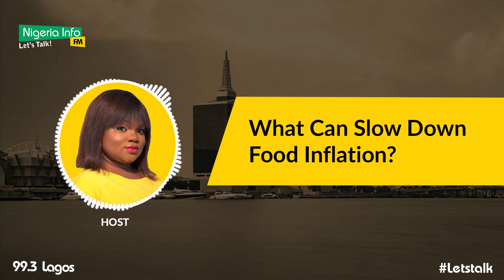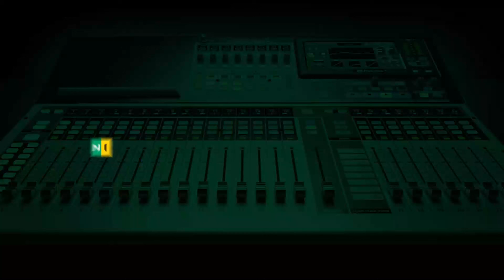Why Food Prices Are Skyrocketing - SBM Intelligence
'Insecurity, ban of about forty-four food items are major factors causing food inflation in Nigeria.'

Analyst at SBM Intelligence, Glory Etim explains the several factors causing the rise of food prices.